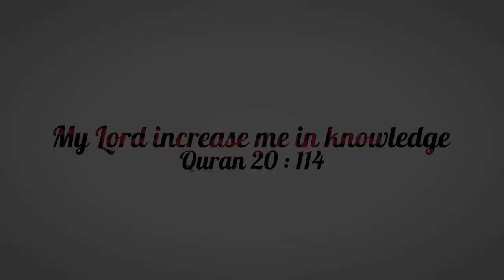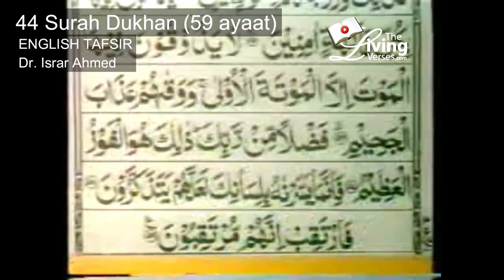Quran Ch 44 The Smoke (Surah Dukhan) English translation by Dr. Israr Ahmed